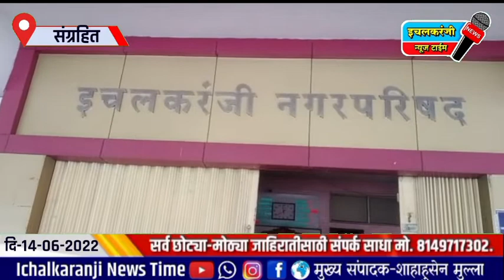इचलकरंजी नगरपालिकेचे निवडणूक आरक्षण सोडत जाहीर